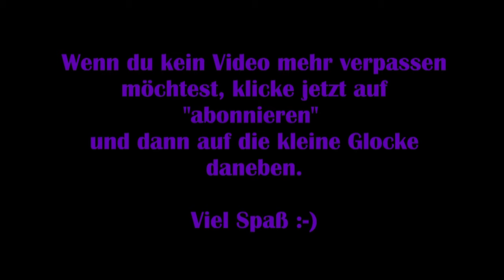Assassins Creed Valhalla #08 - Die Wogen des Schicksals [Lets Play] [Deutsch]